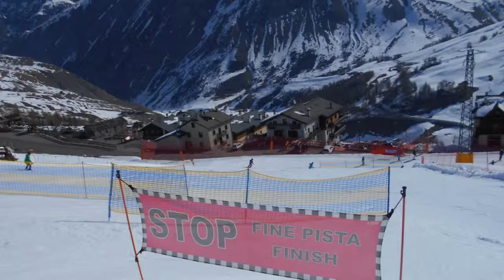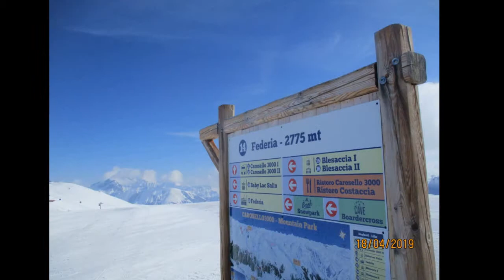98⛷ TO TAM FREESKI LIVIGNO - IV 2019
LIVIGNO 2019 ZAKOŃCZENIE SEZONU, NARTY&PARTY.

 Filmik z usuniętą ścieżką dźwiękową i podkładem muzycznym przez cenzora YT.
Wyjazd zorganizowany przez OneFun- aby zobaczyć niezapomniane widoki i zdobyć stoki Livigno, w Alpach Włoskich, przejazd, zwiedzanie i szusowanie na stokach narciarskich .
Kompilacja filmów i zdjęć SKI.
Kwiecień w Livigno to okres kiedy rozpoczyna się freeski czyli korzystamy z wszystkich wyciągów za darmo. Jest to końcówka sezonu ale  warunki na jazdę są SUPER  że jest to miejsce gdzie jest dużo Polaków.